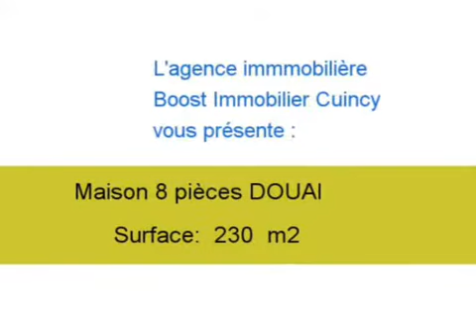Achat Vente Maison DOUAI 59500 - 230 m2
Cliquez sur ce lien pour en savoir plus (prix, contacts)

A vendre à DOUAI une maison de 230 m2.

Annonce immobilière : Achat Vente Maison DOUAI 59500 Nord